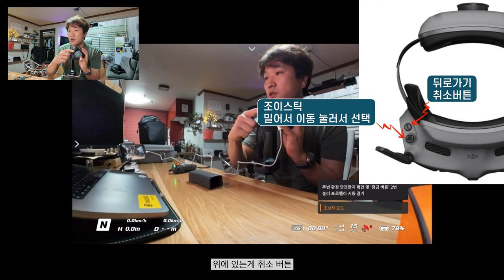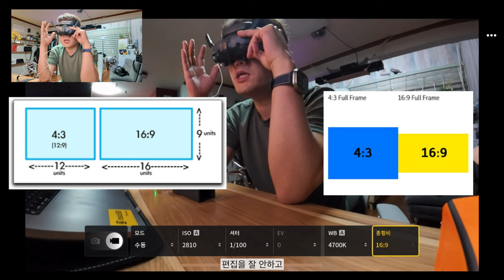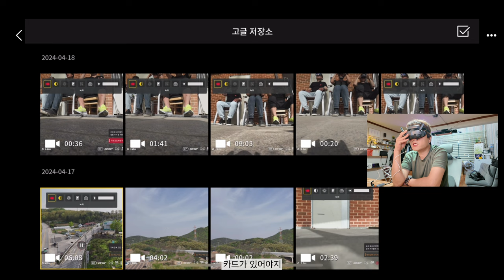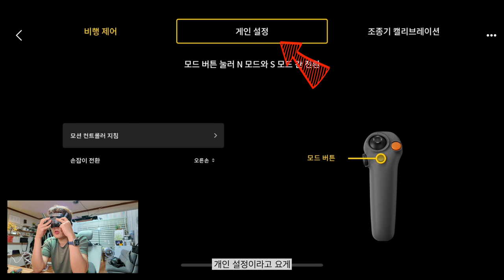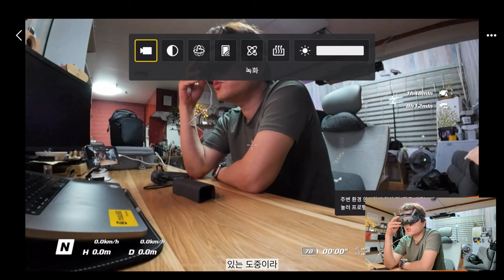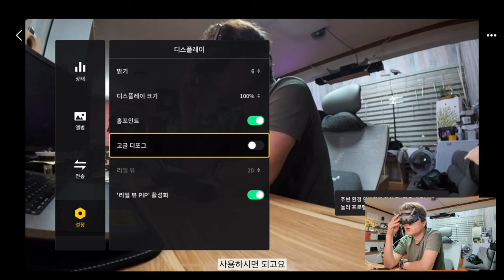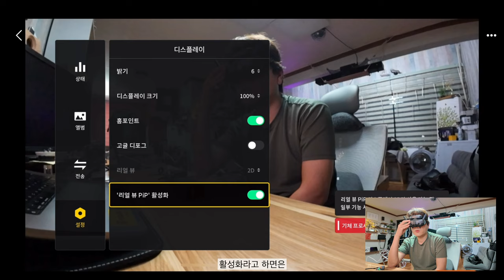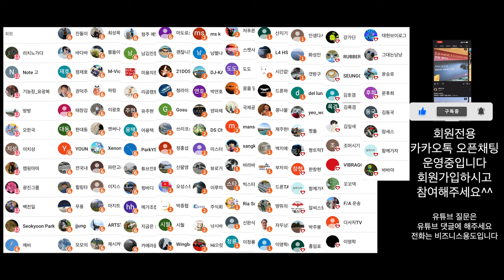DJI 아바타2 고글3 메뉴 설명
2차 편집 또는 퍼나르기 또는 링크 악의적이지만 않다면 다 괜찮습니다